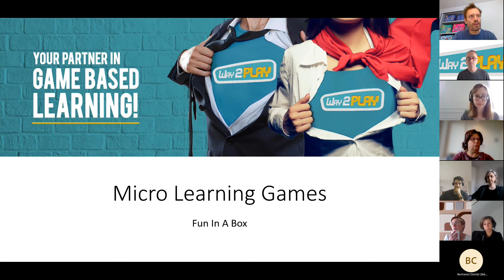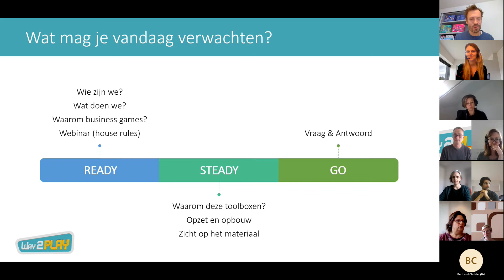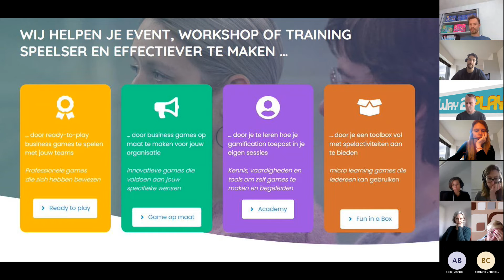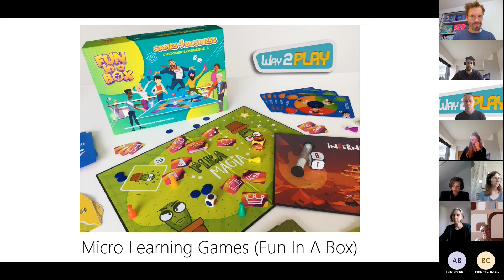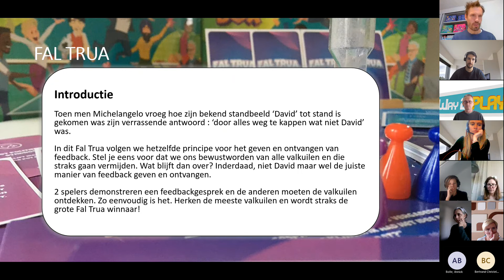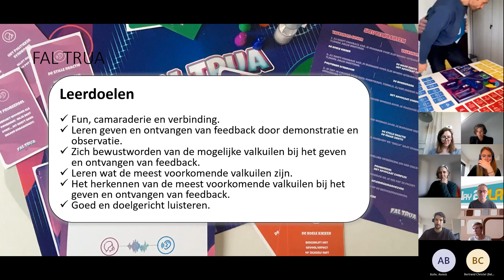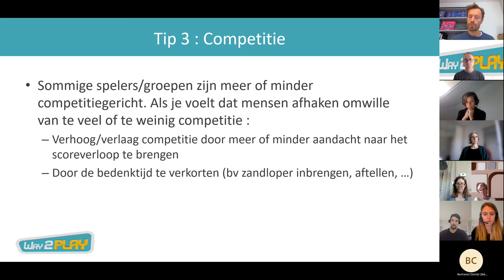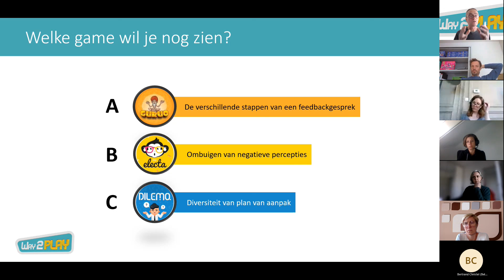Micro Learning Games - 202205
FalTrua